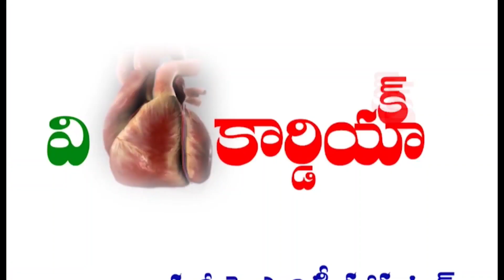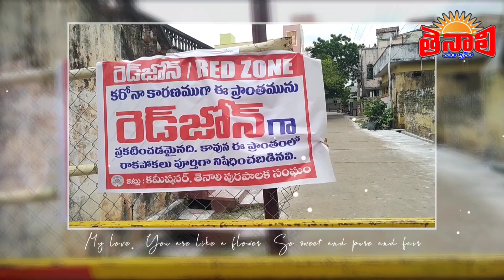TENALI NEWS 24/01/2023 : కరోనా మహమ్మారి మనల్ని వీడిపోలేదు..! తస్మాత్ జాగ్రత్త..!